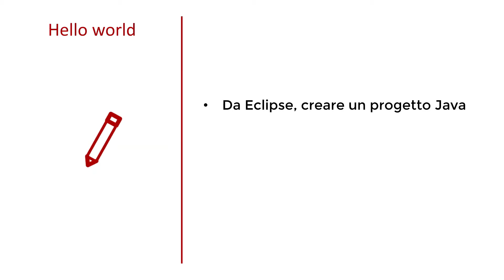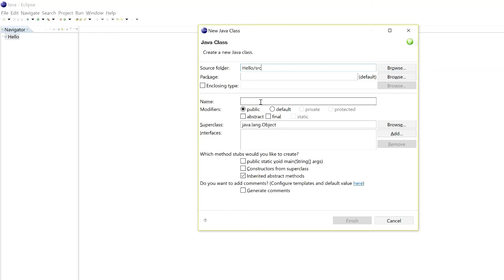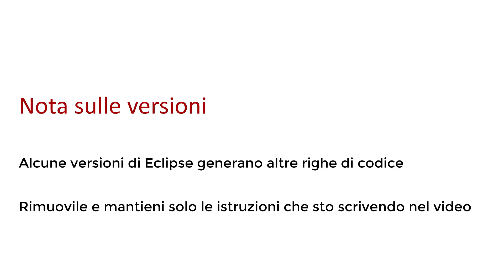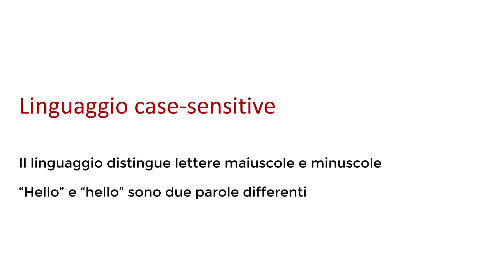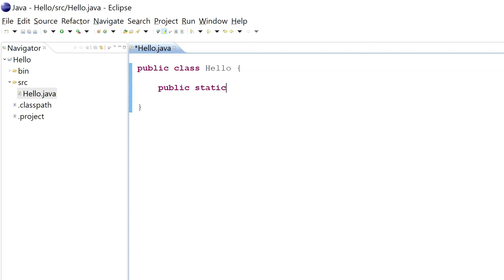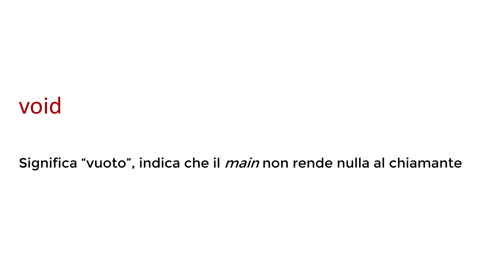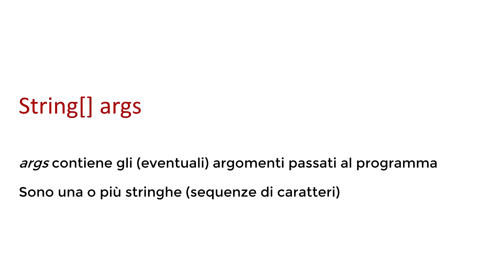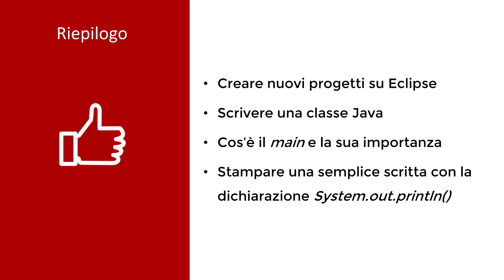Java Hello World: esempio del tuo primo codice Java [JAVA TUTORIAL]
Corso Java: impara il linguaggio di programmazione più richiesto nel lavoro